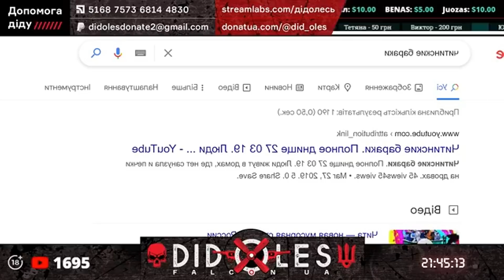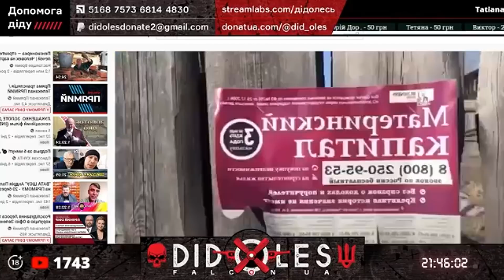ФАНТАЗИИ ОТ РОГОЗИНА